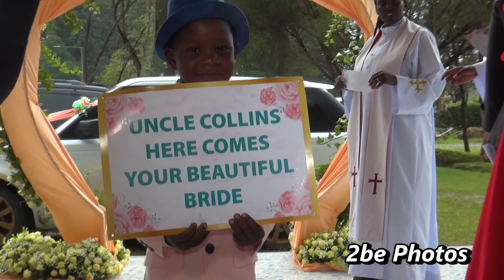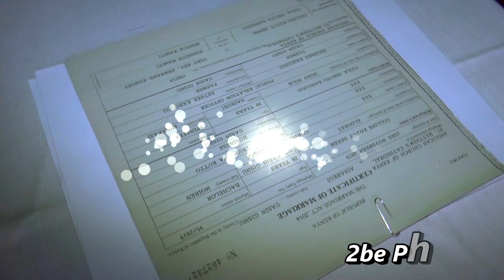BEST WEDDING - VIOLA AND COLLINS WEDDING TRAILER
23rd Nov 2019 wedding trailer